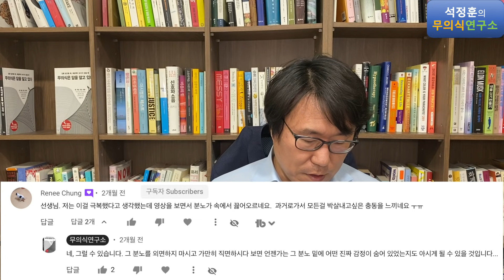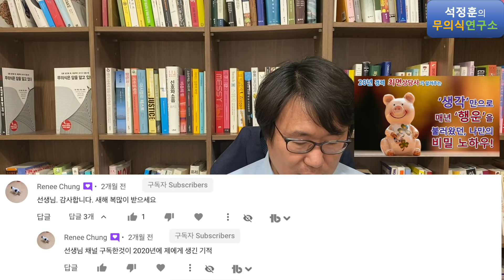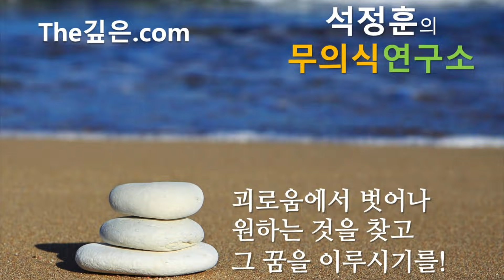4개월간 이분의 무의식이 변해가는 생생한 기록들을 따라가보았습니다! 저에게 직접 상담 받지 않고 무의식연구소 영상만 보고도 인생이 바뀐 4번째 사연!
포항공대출신 20년차 최면심리상담사, "무의식은 답을 알고 있다"의 저자 석정훈 입니다.

[최면상담/강연문의]
카카오톡 @the깊은